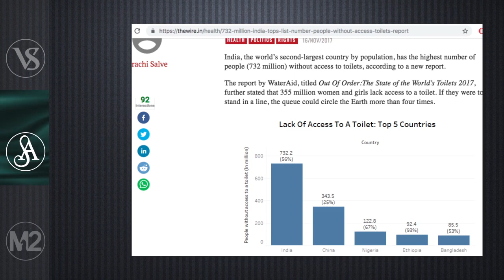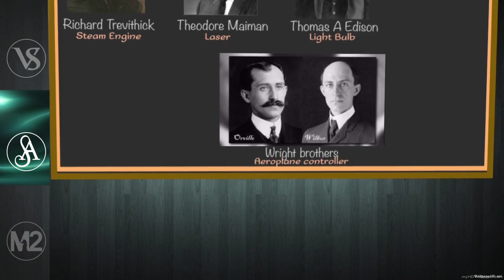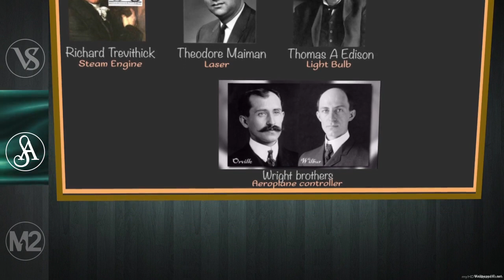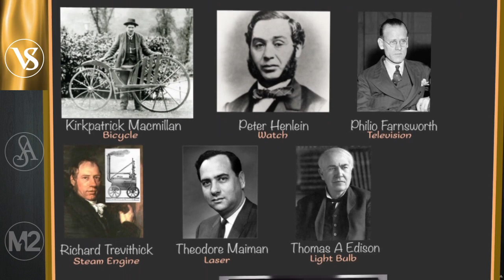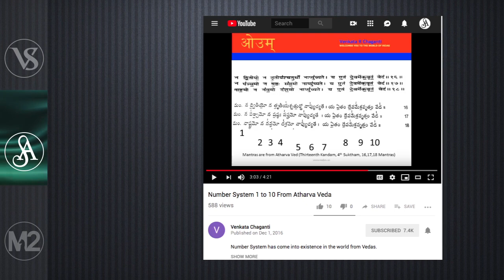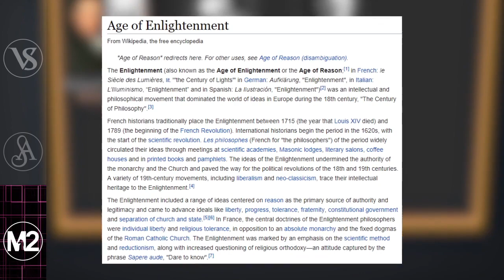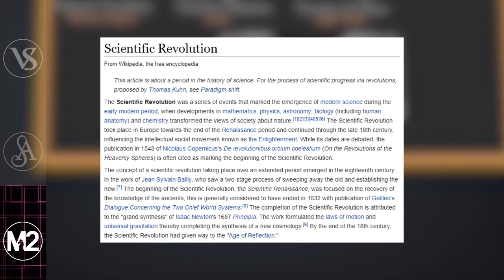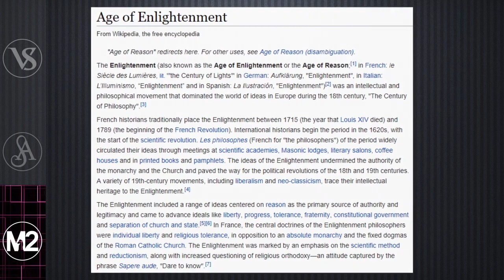ఇవన్నీ కనిపెట్టింది క్రిస్టియన్స్ అంట గా? | Is Christianity responsible for these inventions?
Christianity didn't invent anything useful. People who happen to be Christians invented stuff.
Do you want to know why that happened? Watch till the end.
(Recorded long time ago, releasing now. There may be slight audio issues, please excuse)

Satya Anveshi promotes the following:
1. Fundamental duty under article 51A(h) of the Indian Constitution. i.e., development of Scientific temper, Humanism, Spirit of inquiry and Reform.
2. Fundamental right under article 19(1)(a) i.e., Right to freedom of speech and Expression.

Satya Anveshi .